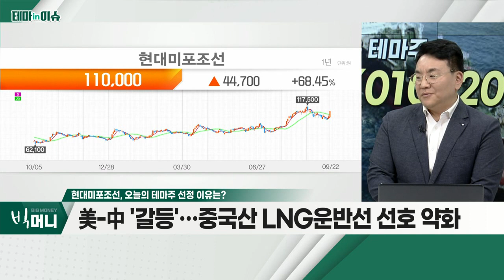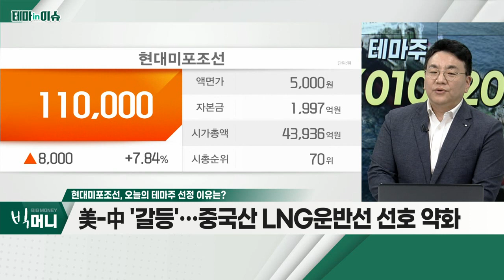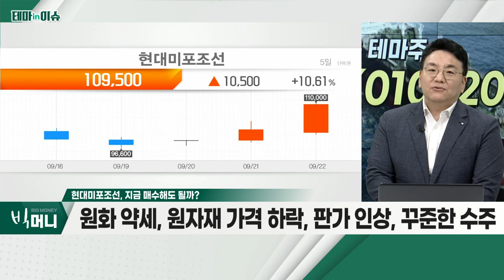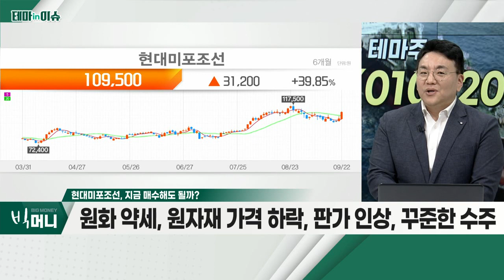현대미포조선(010620)... LNG 운반선, 여전히 부족한 상황_테마IN이슈 (20220922)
- LNG 운반선, 여전히 부족한 상황
- 가스 가격과 상관없이 유로존에서 중고선박 '싹쓸이'
- 美-中 '갈등'… 중국산 LNG 운반선 선호 약화